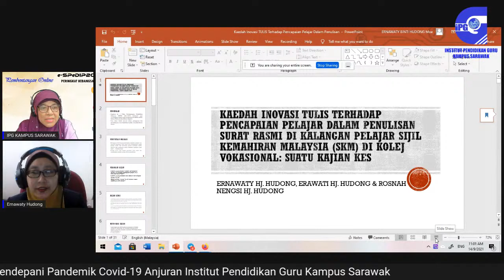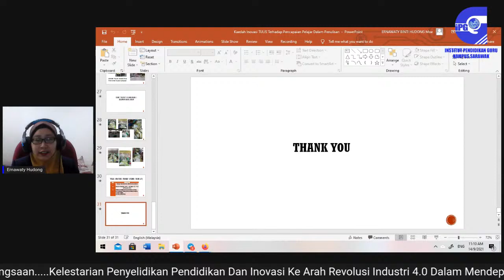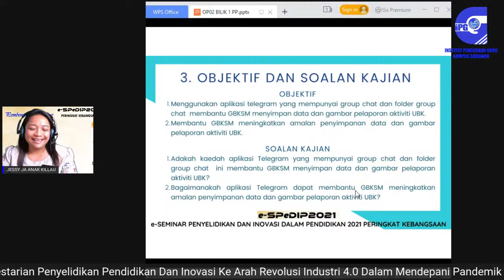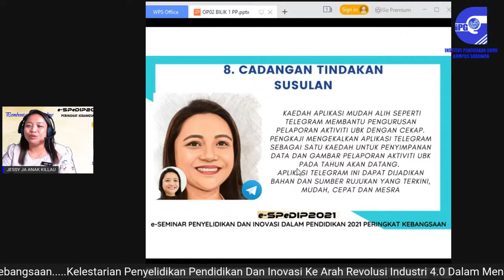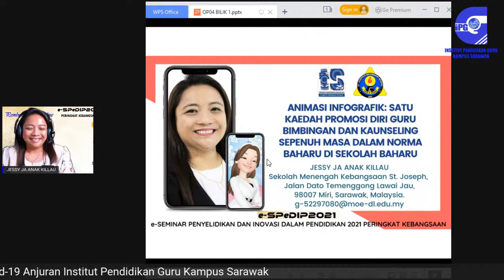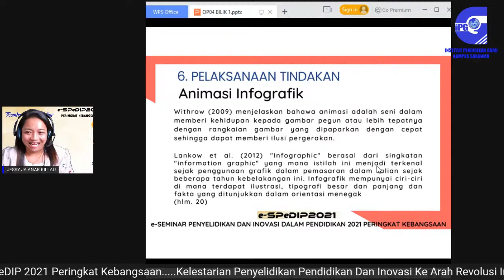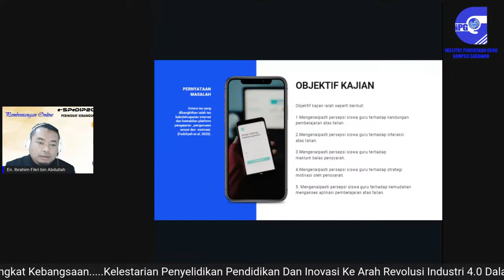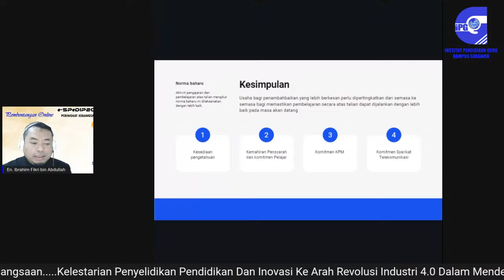Bilik 1 : Pembentangan e-SPeDIP2021 Peringkat Kebangsaan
Kelestarian Penyelidikan Pendidikan Dan Inovasi Ke Arah Revolusi Industri 4.0 Dalam Mendepani Pandemik Covid-19